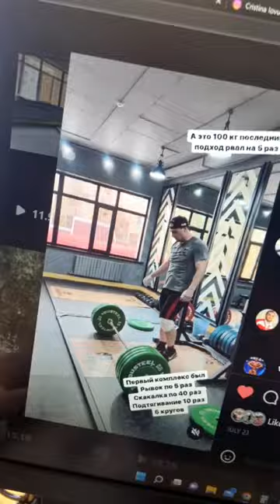Is Ilya Ilyin Making Another Come Back??